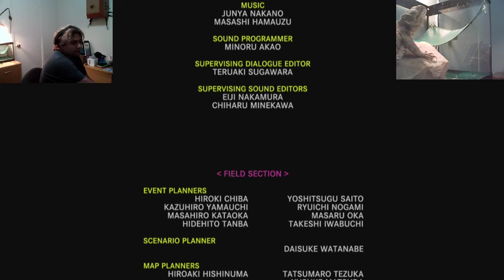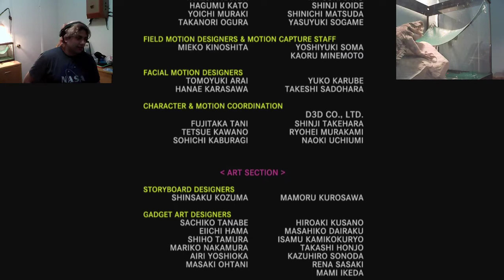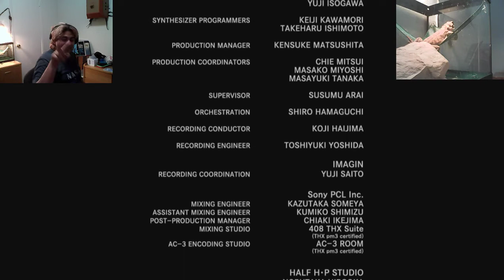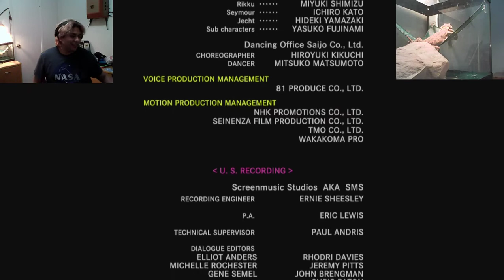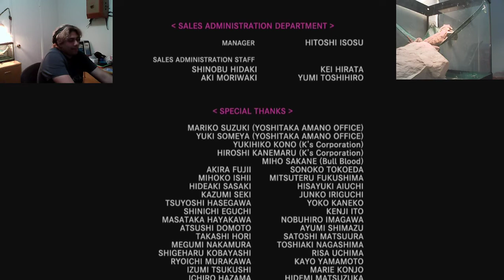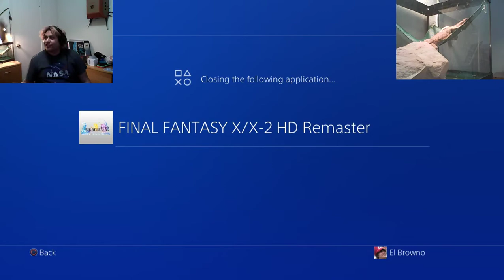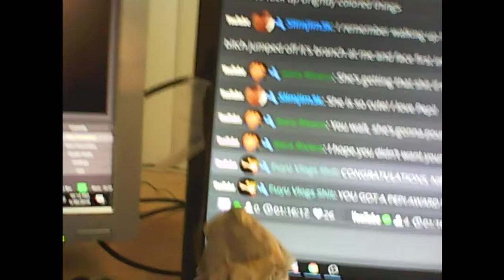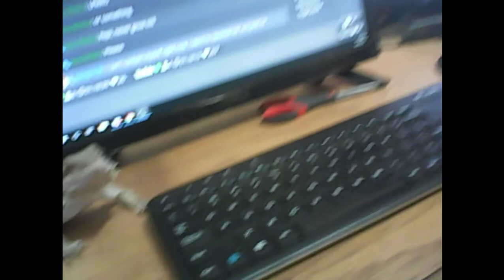goddamit asthma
its a girl evee

stream rules
1. No streaming the stream
2. Don't be rude to anyone
3. Don't harass anyone
4. Fuyu's face is her face, so don't ask.  Rude
5. Mods have ban hammers! So don't fuck with them!
6. Do not post/ask for social media links outside of the bean himself.
7.  No over doing the Spamming. (Some is fine, but if you go overboard... there will frying)
8. No scam posts of any kind. This will result in ban hammer hitting your face.
9.  We are adults in here and if you can't act like one. You will be removed.
10.  Let's avoid talking about sensitive subjects, leave that to DM's if you really need to talk to someone about it.
11. If you have questions DM a Admin/Mod.